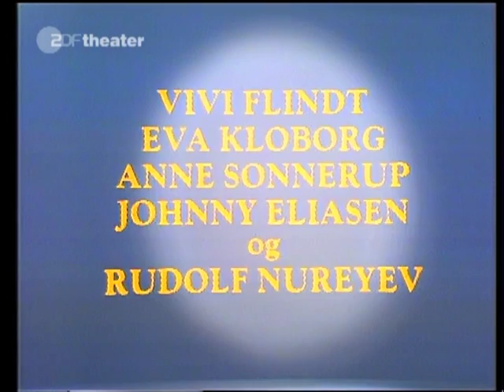Auréole with the Royal Danish Ballet and Rudolf Nureyev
Excerpt from Auréole by Paul Taylor. The Royal Danish Ballet 1978. Vivi Flindt, Eva Kloborg, Anne Sonnerup, Johnny Eliasen and  Rudolf Nureyev.